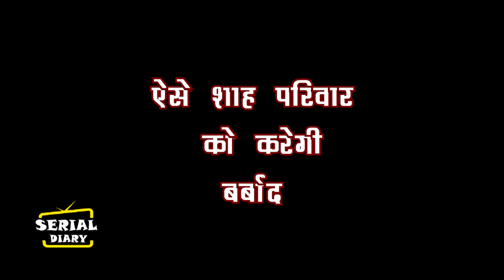ANUPAMA || OMG !! DEVIKA G.K के साथ मिल, शाह परिवार को करेगी बर्बाद...